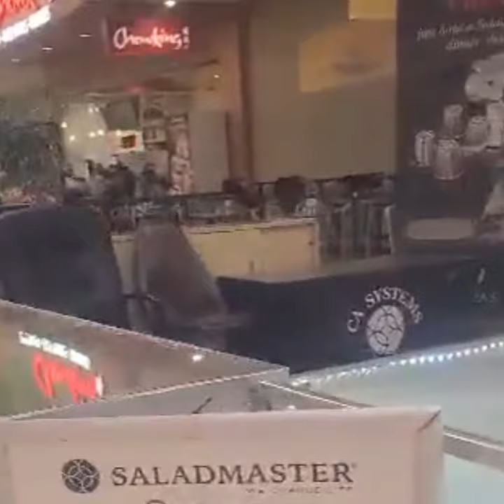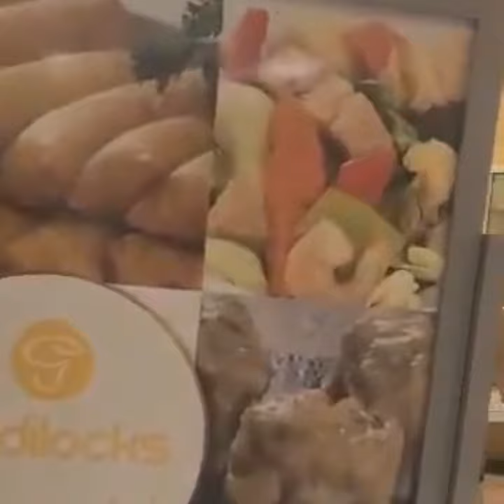Seafood City Milpitas California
supermarket chain specializing Filipino and other Asian goods and other general merchandise. when u miss asian food just drop by and enjoy buying